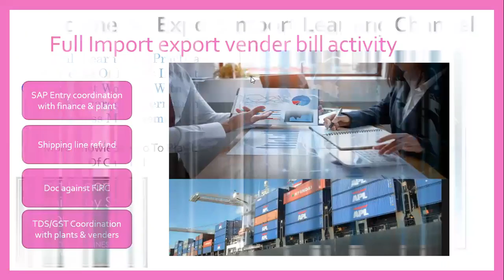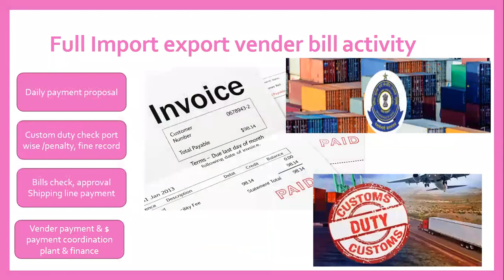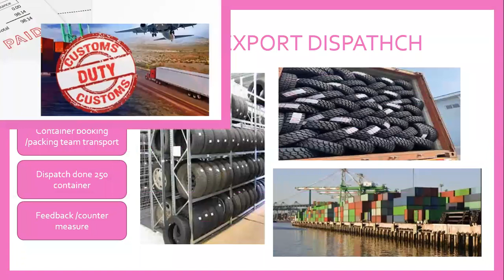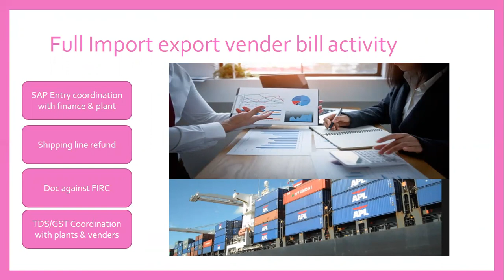CHA Freight Forwarder Payment part 2